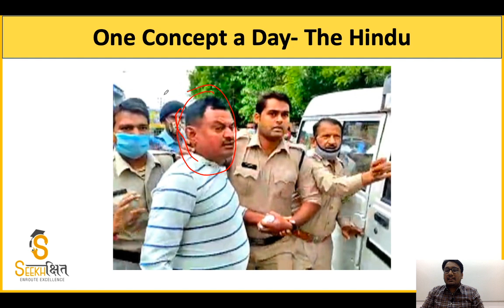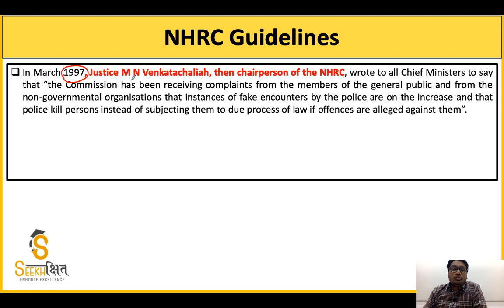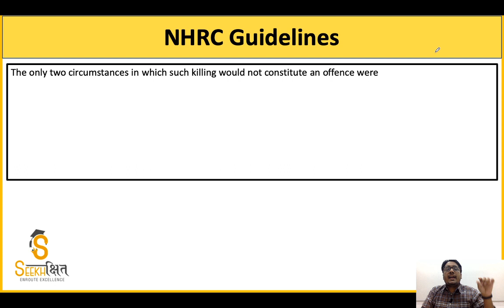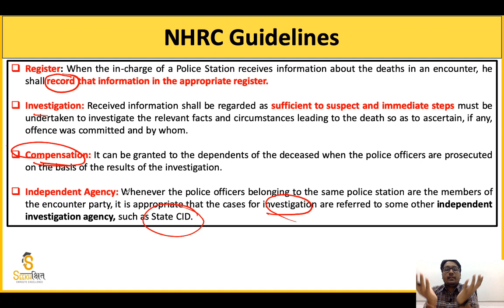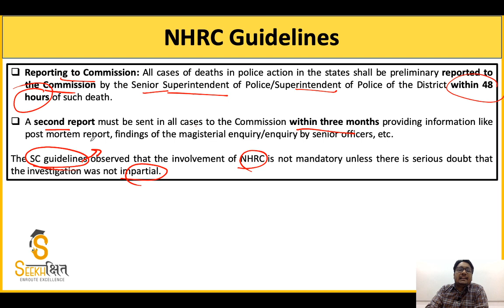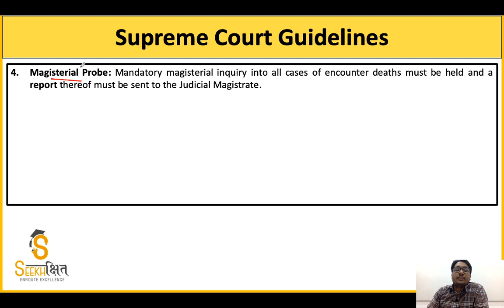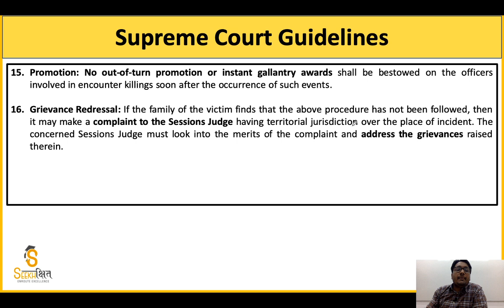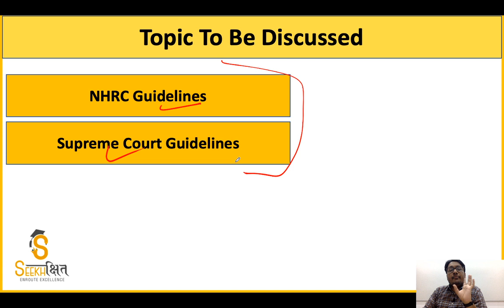NHRC and SC Guidelines on Police encounter - One Concept a day - The Hindu - July 10 2020.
In this Lecture We have discussed in detail the guidelines given by National Human right commission and Supreme court in case of encounter by Police: